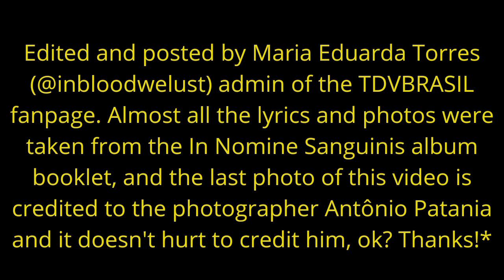Theatres Des Vampires - Til The Last Drop Of Blood (LYRIC VIDEO)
Se repostar o vídeo, por favor, dê o crédito. Dá bastante trabalho fazer esse tipo de vídeo. Obrigada!
If you repost the video, please give credit. It takes a lot of work to make that kind of video. Thanks!